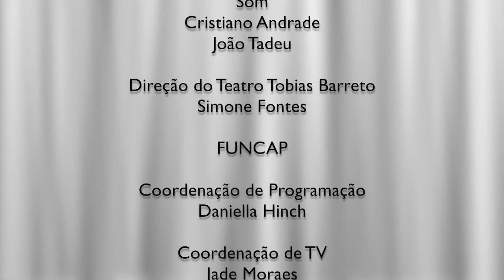Temporada Digital de Concertos 2020 - Programa 1, Obras de Schubert e Gluck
Orquestra Sinfônica de Sergipe
Temporada Digital de Concertos 2020 - Teatro Tobias Barreto

Intérpretes e obras:

Guilherme Mannis, piano
Susan Rabelo, violino
Fábio Dantas, viola
Thiago Salvino, violoncelo
Fábio Cavalieri, contrabaixo

Quinteto para Piano e Cordas, em Lá maior, op. 114 – “A truta”
I. Allegro Vivace (1:56)
II. Andante (15:18)
III. Scherzo e Trio (22:06)
IV. Tema e Variações (25:52)
V. Finale – Allegro Giusto (33:00)

Guilherme Mannis, piano
Susan Rabelo, violino
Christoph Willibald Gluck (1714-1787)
Dança dos Campos Elíseos (Melodia), da ópera “Orfeu e Eurídice”(42:52)

Gravado no Teatro Tobias Barreto, em Aracaju, no dia 31 de agosto, transmitido na Aperipê TV no dia 11 de setembro, e publicado nas redes no dia 12 de setembro de 2020.

Para a gravação e ensaios, foram adotadas todas as medidas de distanciamento e segurança sanitária estabelecidas nos Protocolos elaborados pelo Fórum Brasileiro de Ópera, Dança e Música de Concerto. O Teatro não recebeu público.

Realização: Fundação de Cultura e Arte Aperipê - Governo de Sergipe